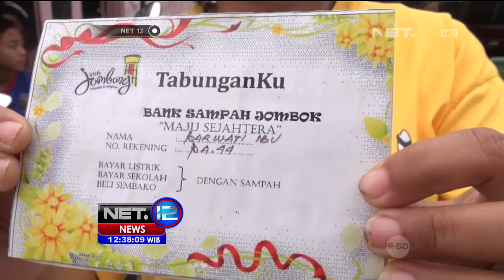Tabungan Dari Sampah Dengan Bank Sampah di Jombang - NET12